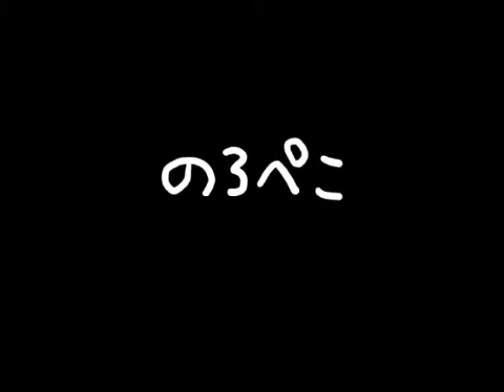トコトコのろっくくんサンタ｜ギャラリーのろぺこ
ゼンマイのろっくくん
トコトコ